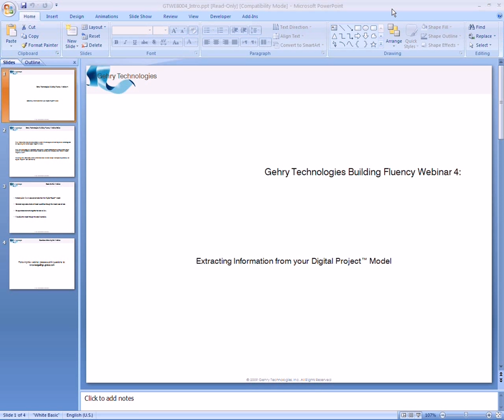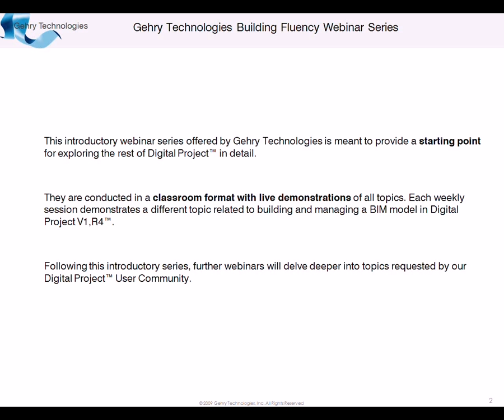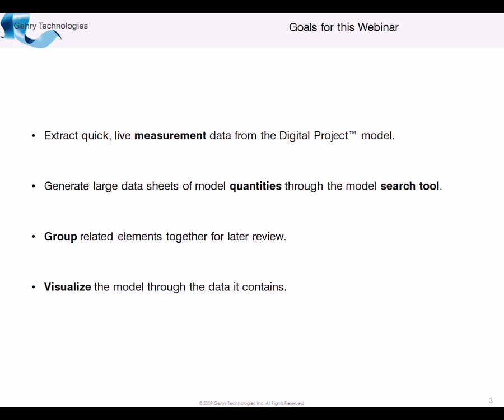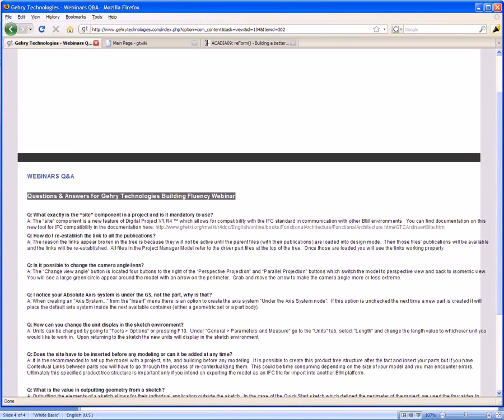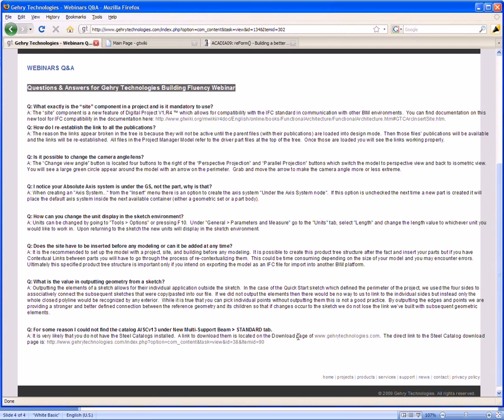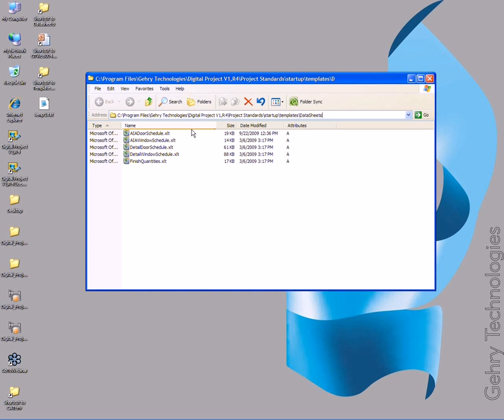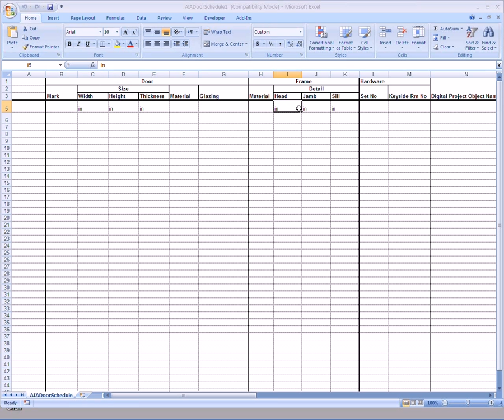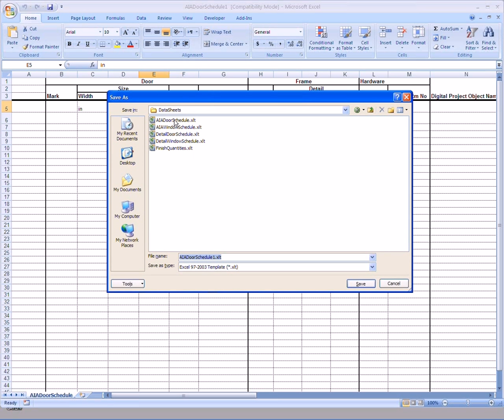GT Building Fluency Webinar 4-1: Extracting Information from the Digital Project Model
By the end of the video you will learn to:
• Extract quick, live measurement data from the Digital Project™ model.
• Generate large data sheets of model quantities through the model search tool.
• Group related elements together for later review.
• Visualize the model through the data it contains.